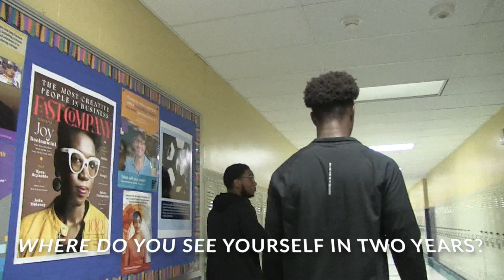MS E 3 9 13 23